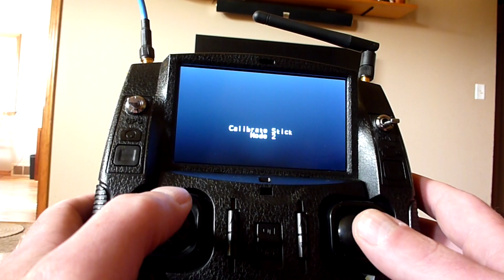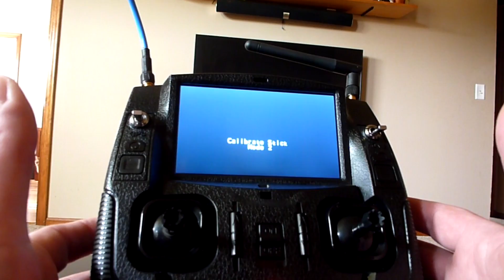Hubsan X4 H501S & H501S-S Transmitter Stick Calibration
How to calibrate the transmitter control sticks on a Hubsan X4 H501S & H501S-S.